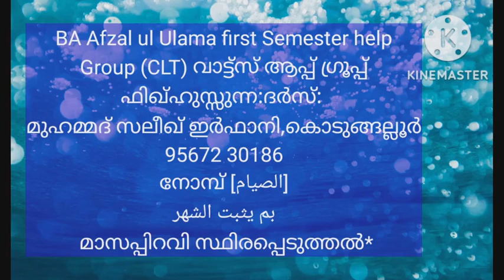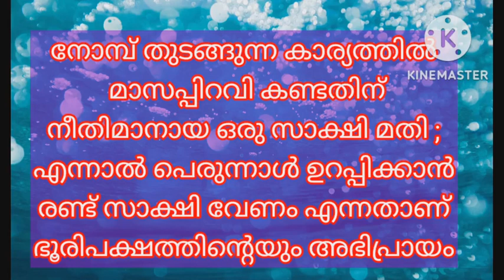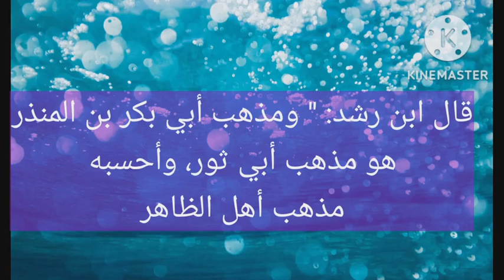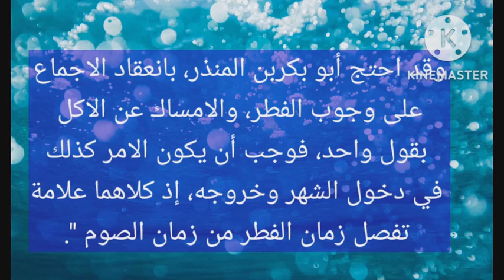بم يثبت الشهر മാസപ്പിറവി സ്ഥിരപ്പെടുത്തൽ ഫിഖ്ഹുസ്സുന്ന: BA Afzal ul Ulama first Semester CLT 2019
السلام عليكم
അൽ കിതാബ് -
BA Afzal ul Ulama first Semester help Group (CLT)
വാട്ട്സ് ആപ്പ് ഗ്രൂപ്പ് ലിങ്ക്:
അൽ ഉസ്താദ് സയ്യിദ് സാബിഖ് (റ) യുടെ
ഫിഖ്ഹുസ്സുന്ന:
ദർസ്: *മുഹമ്മദ് സലീഖ് ഇർഫാനി,കൊടുങ്ങല്ലൂർ* 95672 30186
[الصيام]
നോമ്പ്
*بم يثبت الشهر*
 *മാസപ്പിറവി സ്ഥിരപ്പെടുത്തൽ*

يثبت شهر رمضان برؤية الهلال، ولو من واحد عدل أو إكمال عدة شعبان ثلاثين يوما.

١ - وَعَنِ اِبْنِ عُمَرَ رَضِيَ اَللَّهُ عَنْهُمَا قَالَ: { تَرَاءَى اَلنَّاسُ اَلْهِلَالَ, فَأَخْبَرْتُ رَسُولَ اَللَّهِ ‏- صلى الله عليه وسلم ‏-أَنِّي رَأَيْتُهُ, فَصَامَ, وَأَمَرَ اَلنَّاسَ بِصِيَامِهِ } رَوَاهُ أَبُو دَاوُدَ, وَصَحَّحَهُ اِبْنُ حِبَّانَ, وَالْحَاكِمُ

٢ - وَعَنْ أَبِي هُرَيْرَةَ رَضِيَ اللَّهُ عَنْهُ قَالَ: قَالَ رَسُولُ اللَّهِ صَلَّى اللَّهُ عَلَيْهِ وَسَلَّمَ: «صُومُوا لِرُؤْيَتِهِ وَأَفْطِرُوا لِرُؤْيَتِهِ فَإِنْ غم عَلَيْكُم فَأَكْمِلُوا عِدَّةَ شَعْبَانَ ثَلَاثِينَ يوما
 رواه البخاري ومسلم.

قال الترمذي: وَالْعَمَلُ عَلَى هَذَا الْحَدِيثِ عِنْدَ أَكْثَرِ أَهْلِ الْعِلْمِ قَالُوا تُقْبَلُ شَهَادَةُ رَجُلٍ وَاحِدٍ فِي الصِّيَامِ ‏.‏ وَبِهِ يَقُولُ ابْنُ الْمُبَارَكِ وَالشَّافِعِيُّ وَأَحْمَدُ

وقال النووي: وهو الاصح.

وأما هلال شوال، فيثبت بإكمال عدة رمضان ثلاثين يوماو لا تقبل فيه شهادة العدل الواحد، عند عامة الفقهاء.

واشترطوا أن يشهد على رؤيته، اثنان ذوا عدل، إلا أبا ثور فإنه لم يفرق في ذلك بين هلال شوال، وهلال رمضان، وقال: يقبل فيهما شهادة الواحد العدل.

قال ابن رشد: " ومذهب أبي بكر بن المنذر، هو مذهب أبي ثور، وأحسبه مذهب أهل الظاهر.

وقد احتج أبو بكربن المنذر، بانعقاد الاجماع على وجوب الفطر، والامساك عن الاكل، بقول واحد، فوجب أن يكون الامر كذلك، في دخول الشهر وخروجه، إذ كلاهما علامة، تفصل زمان الفطر من زمان الصوم ".

وقال الشوكاني: وإذا لم يرد ما يدل على اعتبار الاثنين في شهادة الافطار من الادلة الصحيحة، فالظاهر أنه يكفي فيه قياسا على الاكتفاء به في الصوم.
وأيضا، التعبد بقبول خبر الواحد، يدل على قبوله في كل موضع، إلا ما ورد الدليل بتخصيصه، بعدم التعبد فيه بخبر الواحد، كالشهادة على الاموال ونحوها، فالظاهر ما ذهب إليه أبو ثور
പഠിക്കുക, പ്രവർത്തിക്കുക, പങ്ക് വയ്ക്കുക :
ദുആഉ വസ്വിയ്യത്തോടെഗ്രൂപ്പ് അഡ്മിൻസ് - അബ്ബാസ് പറമ്പാടൻ